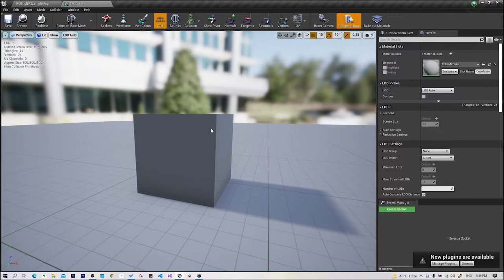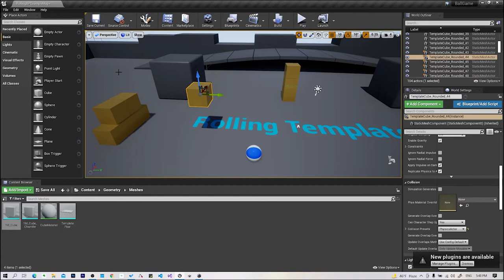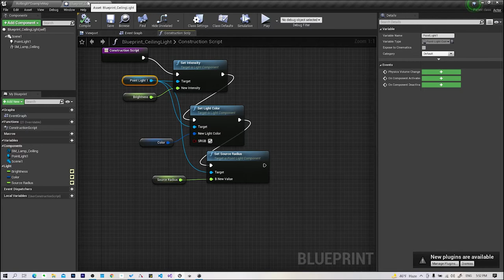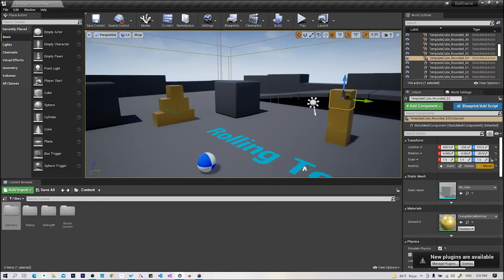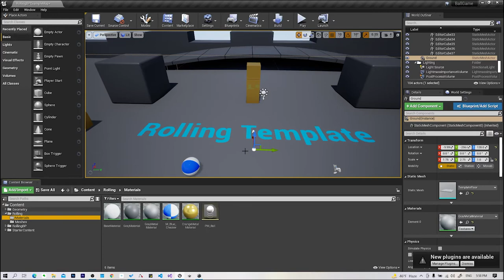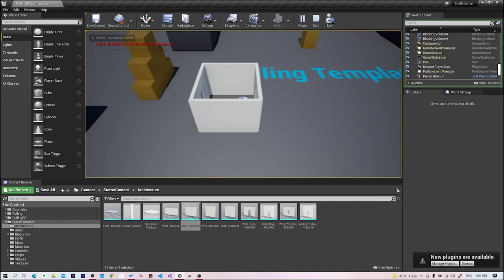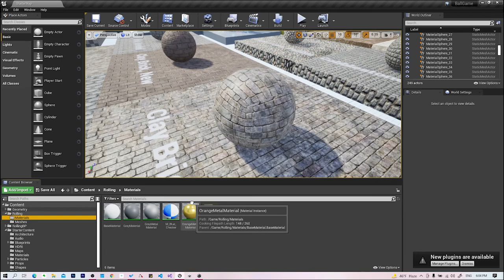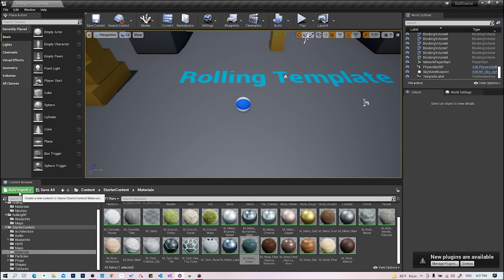الدرس الثاني: شرح نوافذ برنامج Unreal Engine 4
شرح نوافذ برنامج Unreal Engine
رابط الدورة: